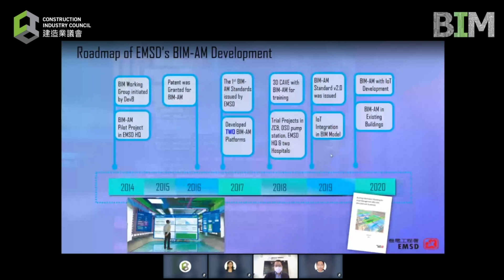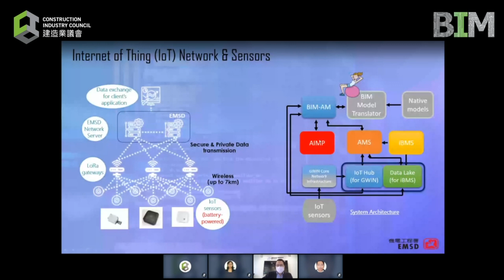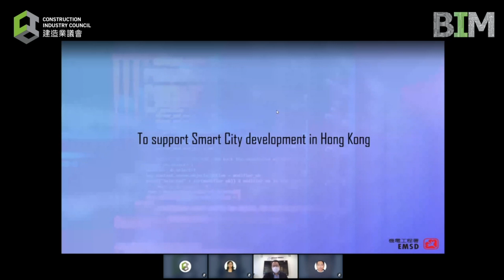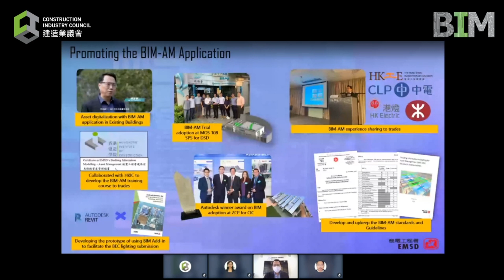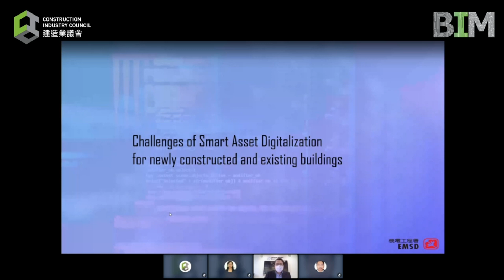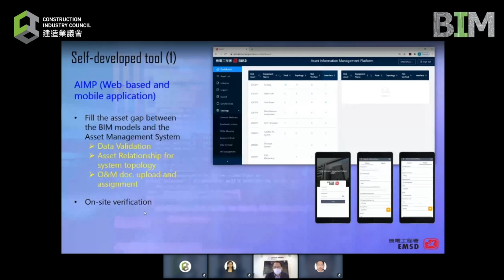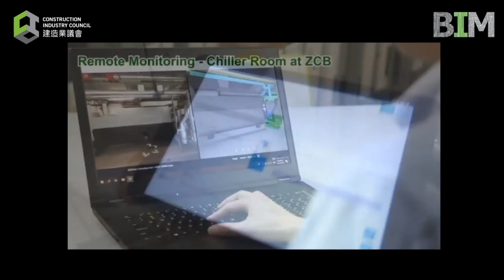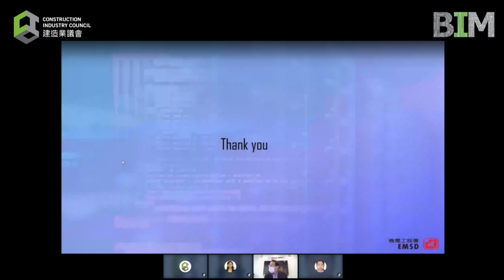BIM-AM in existing buildings with Smart Asset Digitalisation to foster smart city development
CIC Webinar on BIM Talks: Experience Sharing and Roadmap by Development Bureau and Its Works Departments (Part 2)
Title: BIM-AM deployment in existing buildings with Smart Asset Digitalisation to foster smart city development
Speakers: Ir Steve CHAN, Electrical and Mechanical Services Department

議會網上研討會BIM Talks：發展局及其工務部門的經驗分享及路線圖（第二部分）
主題：應用智能資產數碼化，為現有建築物部署建築信息模擬 – 資產管理(BIM - AM)，以促進智慧城市發展
講者：陳賀賢工程師 - 機電工程署
講座日期：2020年9月23日

如欲查詢更多資訊，請瀏覽建造業議會建築信息模擬專頁：